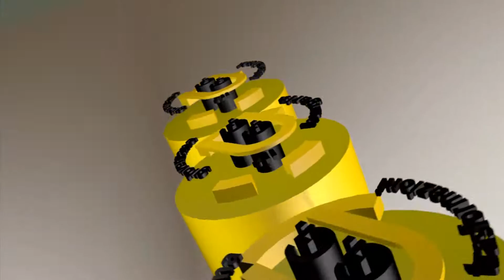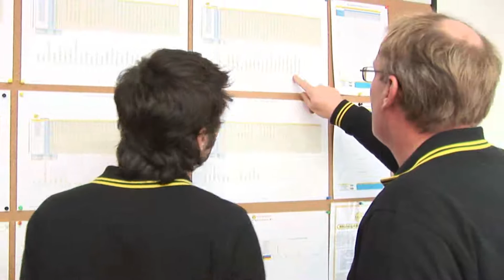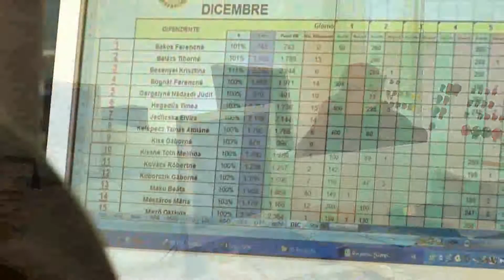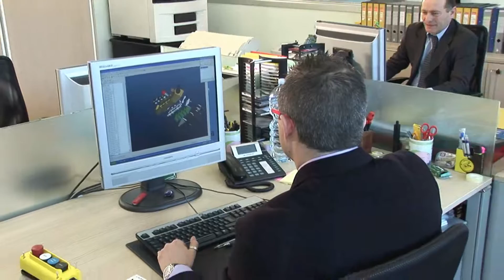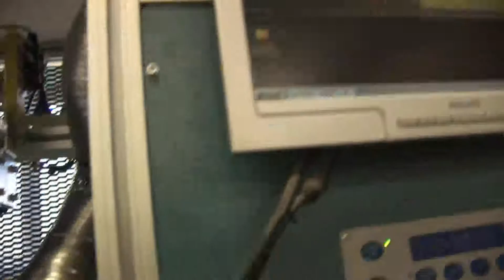Company Profile 2013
Giovenzana International B.V., leader in the industrial technology field is the first choice for:

- Automation: the products' range includes cam switches, switch disconnectors, auxiliary controls, limit switches, micro switches and foot switches.
- Lift Technologies: with conformed products to european standards EN81.20 and EN81.50.
- Handling System: the products' range includes pendant stations, position and rotary gear limit switches, slip rings, warning horns, busbar conductor rail and festoon system.
- Atex and IECEx Technologies: with the development and realization of safety solutions for operating in explosive atmospheres and hazardous areas.

Our goal is to protect people and the environment by the safety of our systems and products.

Giovenzana R&D department, daily in contact with all the needs of the market and design-in of major corporations, develops safety solutions for those who use our products every day. Giovenzana International B.V. sells to 75 countries and develops components with different applications in compliance with ISO 9001:2015 Quality system and ISO 14001:2015. Giovenzana’s products are used into areas where security is key, for this reason the most important matter for our company is the operators’safety! It means European and International standards, certified products and brand awareness. A positive result recognized worldwide!